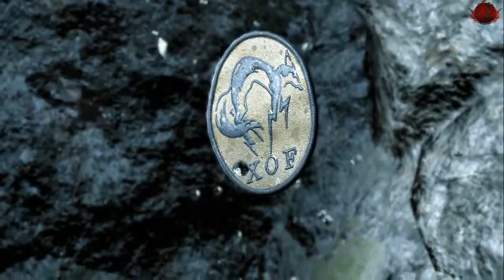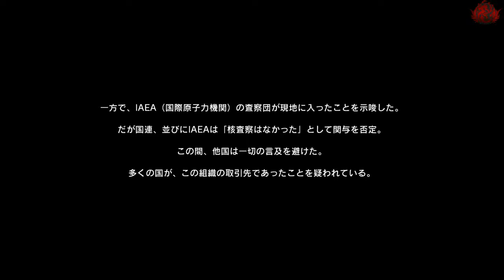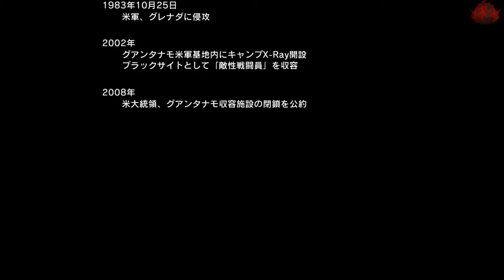Metal Gear Solid V: Ground Zeroes version japonaise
Mina san konnichiwa
on se retrouve pour une nouvelle vidéo sur Metal Gear Solid V: Ground Zeroes pour la découverte de la mission principale en  version japonaise,ceci est la dernière vidéo enregistré il n'y aura plus que des lives sur twitch